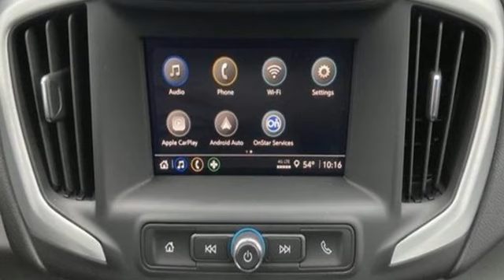2024 GMC Terrain Grants Pass OR Medford, OR GR61533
Year: 2024
Make: GMC
Model: Terrain
Trim: AWD SLE
Engine: 1.5L I-4 gasoline direct injection, DOHC, variable valve control, intercooled turbo, regular unleaded, engine with 175HP
Transmission: Automatic
Color: Downpour Metallic
Interior: Jet Black
Stock #: GR61533
VIN: 3GKALTEGXRL214632

Address:
201 NE 7th Street